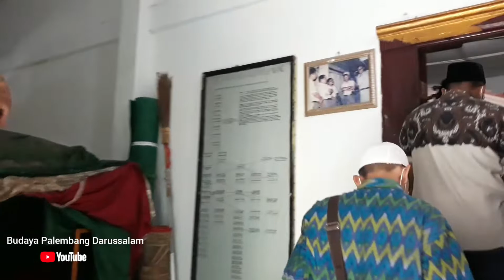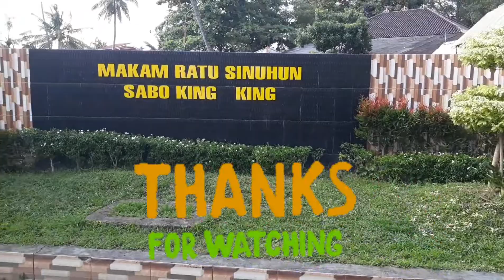Suasana Ziarah Ke Makam Ratu Sinuhun (Ziarah & Diskusi Makam Sabokingking)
Kegiatan diskusi dan ziarah makam Sabo Kingking adalah kegiatan ketiga dalam rangkaian kegiatan Ziarah dan Diskusi Makam Para Raja dan Sultan Palembang, sebelumnya telah berziarah kemakam Ki Gede Ing Suro dan Ario Damar.

Hadir diantaranya Sultan Palembang Darussalam Sultan Mahmud Badaruddin (SMB) IV Jaya Wikrama R M Fauwaz Diradja SH Mkn, Ketua Pimpinan Wilayah (PW) Paguyuban Keluarga Besar Pujakesuma Sumatera Selatan, Hernoe Roesprijadji, Sejarawan Sumsel, DR (CAN) Kemas A.R. Panji dengan moderator Vebri Al Lintani, budayawan Palembang Yai Beck, Sejarawan Sumsel Dedi Irwanto, Kepala Sekolah SMAN 6 Palembang Fir Azwar, perwakilan Polsek IT II, Palembang, Anggota DPRD Palembang M.Hibanni, Kasi Pelestarian Cagar Budaya Dinas Kebudayaan kota Palembang, Ghazali, SH, Ketua Bang Japar Sumsel Avd Iskandar Sabeni SE, SH, serta beberapa komunitas dan masyarakat.

Kegiatan ini dalam rangka pelestarian budaya agar kedepannya generasi muda menjadi lebih peduli akan sejarah nenek moyang mereka yang telah bersusah payah menorehkan sejarah berdiri kota Palembang ini, kegiatan positif lainnya kita bisa memetik pelajaran dari para pendiri untuk diterapkan dalam hidup sehari-hari